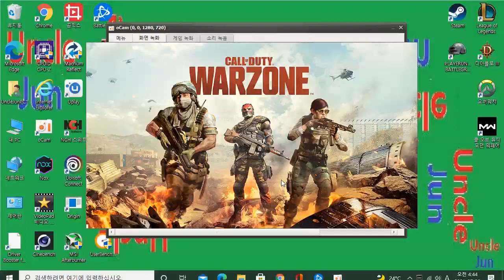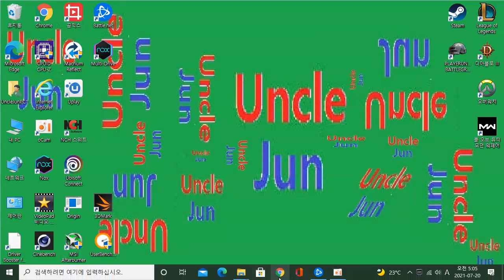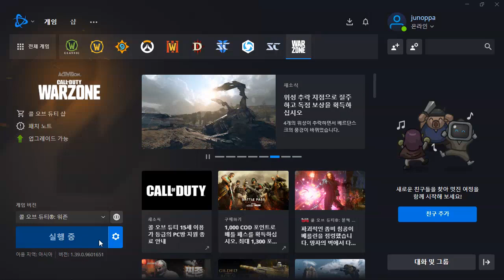[게임강력추천] 콜 오브 듀티: 워존 카르스트 강 채석장에서 AI들과 배틀로얄 연습 Part1 Played by Uncle Jun's Game TV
* Battle royale practice with AIs in the Karst river quarry, 일인칭 슈팅(FPS, First Person Shooting), MMO(Massive Multiplayer Online), 연속 2판(2 games continuously), 테스트 PC(Test Personal Computer), Intel Core i5-4690k, Geforce GTX 760, DDR3 8G, 자주 프레임 끊김현상 발생(Occurring the Frame breakages Sometimes), 가능한 게임플레이(Acceptable Game Play)